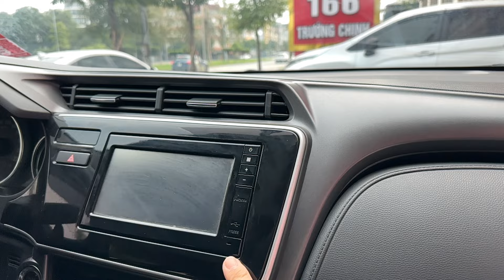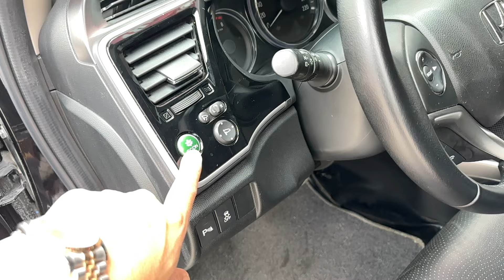🔴 Một mẫu xe bền bỉ tiết kiệm - Honda City bản top sx 2020 full option - 0978.607.555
𝐂𝐡𝐚̀𝐨 𝐛𝐚́𝐧
👉 Honda City bản TOP
👉 Sản xuất: 2020 Đen nội thất đen
👉 ODO 8v km zin full lịch sử hãng một chủ từ mới. Trang bị nhiều công nghệ: đề nổ thông minh, màn hình, cam lùi, cảm biến sau, đèn chiếu sáng công nghệ full led, led định vị ban ngày, điều hoà auto cảm ứng, cân bằng điện tử...
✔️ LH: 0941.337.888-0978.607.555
 🏦 Cơ sở 1: số 166 đường Trường Chinh - p Tân Bình - tp Hải Dương
 🏦 Cơ sở 2: số 01 đại lộ Võ Nguyên Giáp - p Tứ Minh - tp Hải Dương